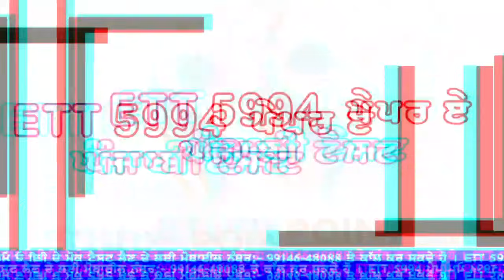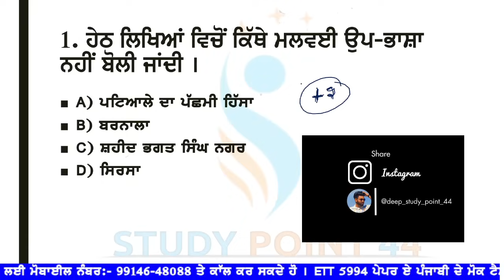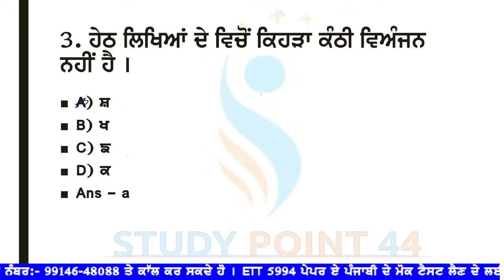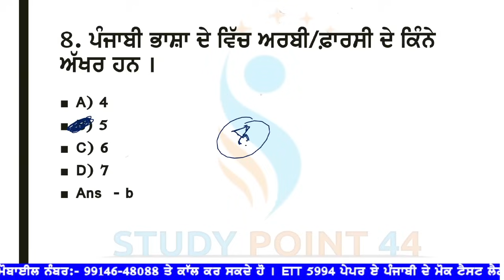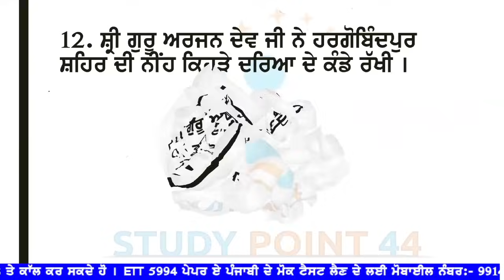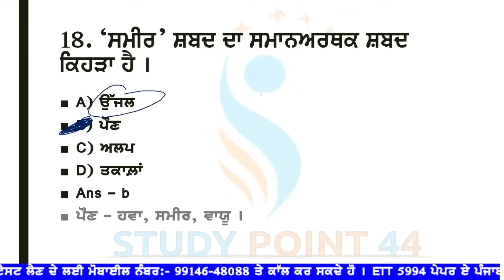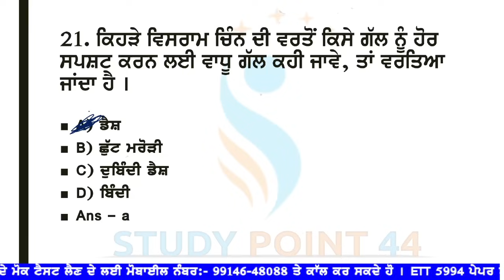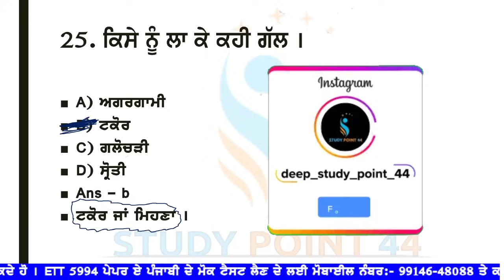Ett 5994 punjabi paper most important MCQs test | ett 5994 paper a punjabi mock test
ett 5994 paper a punjabi Full mock test
ett 5994 test series
ett 5994 paper a full Mock Test
ett 5994 Punjabi sahit
ett 5994 ਜੀਵਨੀ ਅਤੇ ਰਚਨਾਵਾਂ ਨਾਲ ਸਬੰਧਤ ਪ੍ਰਸ਼ਨ
ett 5994 ਪੰਜਾਬੀ ਸਾਹਿਤ
ett 5994 paper a ਗੁਰੂ ਅਰਜਨ ਦੇਵ ਜੀ, ਗੁਰੂ ਨਾਨਕ ਦੇਵ ਜੀ, ਗੁਰੂ ਅਮਰਦਾਸ ਜੀ, ਗੁਰੂ ਗੋਬਿੰਦ ਸਿੰਘ ਜੀ
ett_5994_new_update
ett 5994 paper a syllabus
ett 5994 paper a punjabi preparation
ett 5994 preparation
ett 5994 paper a new syllabus update
ett 5994 paper a punjabi classes
ett 5594 paper a punjabi online classes
ett 5994 paper a new batches
ett 5994 paper a punjabi syllabus
ett 5995 second paper preparation
ett 5994 paper full preparation
ett 5994 Punjabi paper preparation
ett 5994 New update today
ett 5994 recounted Exam Preparation
ett 5994 latest update today
ett 5994 nwa syllabus kab aayega
ett 5994 update today
ett 5994 paper a punjabi vyakaran test
ett 5994 vyakaran test series
ett 5994 Punjabi paper vyakaran test
ett 5994 paper a punjabi admit card
ett 5994 paper a punjabi vyakaran test series
ett 5994 exam admit card
ett 5994 paper Punjabi admit card kab aayege
ett 5994 paper Punjabi question paper
ett 5994 paper a punjabi test online
ett 5994 paper Punjabi question online class